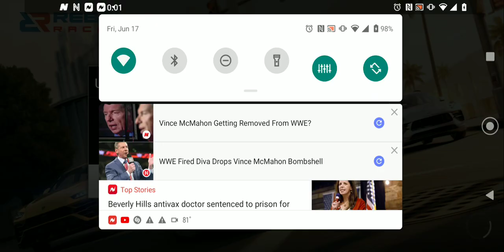And There it is.